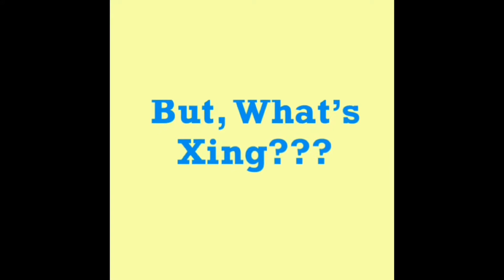XING?!???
Isso lá é inglês?? É! 😄 Dá uma olhada no vídeo pra entender!